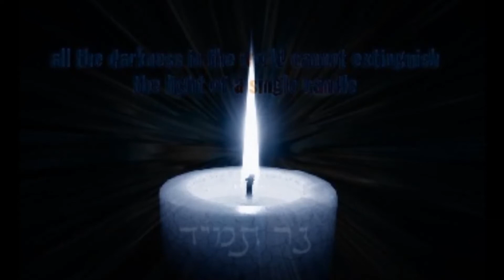Libera Lux Aeterna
Lux Aeterna by Libera
Soloist: Adam Harris.
One of the best versions of this song